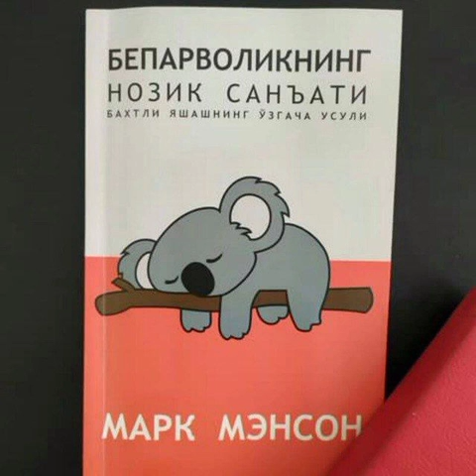Beparvolikning nozik sanʼati | 1-qism | Mark Menson | audio kitob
Mark Mensonning beparvolikning nozik sanʼati kitobining audio shakli. Qisimlar soni 20 ta